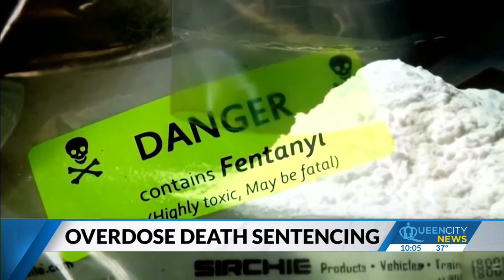Fentanyl dealer, boyfriend sentencing help bring justice for family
16-year-old Abigail Saunderson was killed in 2022 from fentanyl poisoning.